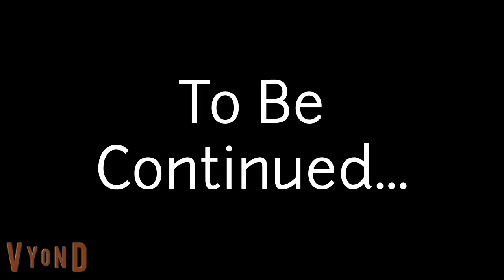The Dark Clones Get Sent To Jail (Part 4)